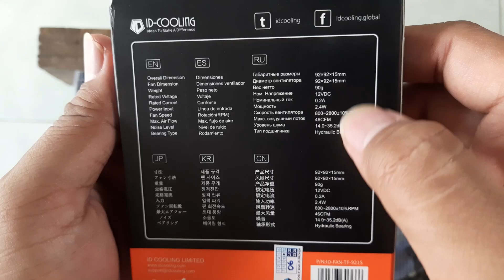Mengganti Fan CPU yang Mati dengan Fan ID COOLING TF9215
video kali ini saya ingin mereview sebuah fan dan juga berbagi pengalaman tentang heatsink fan alseye am90 yang langsung rusak setelah 3 bulan pemakaian dan digantikan dengan fan ini Alhamdulillah awet sampai detik ini.